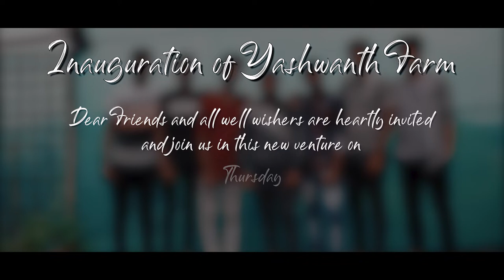Rabbit Farm | Hoskote | HD video 1080p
If anyone is interest in buying the Rabbits, birds, dogs this the right place to into.